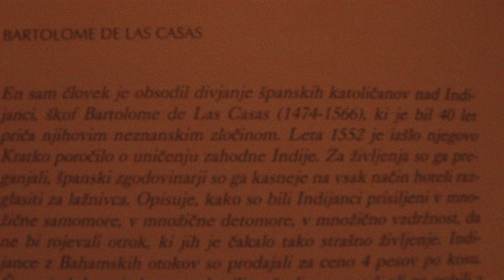KRISTJANI POKLALI INDIJANCE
GROZA ŠPANCEV